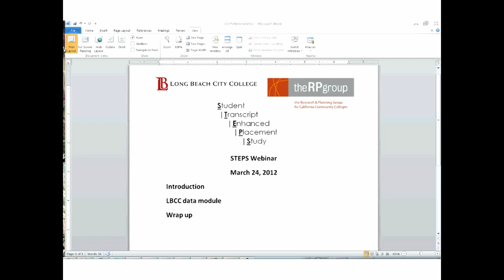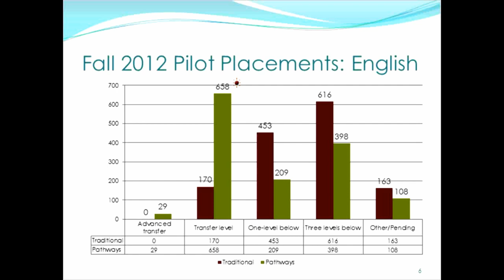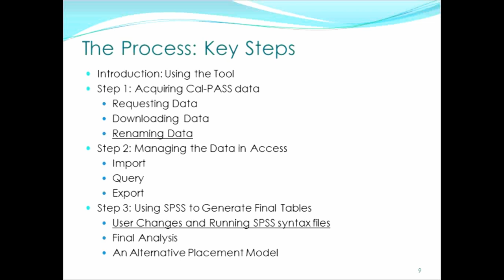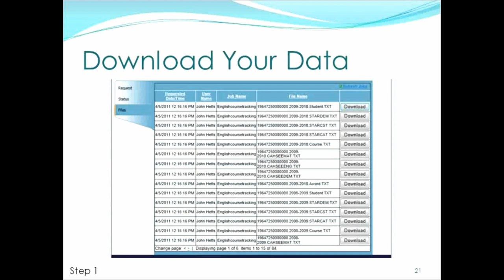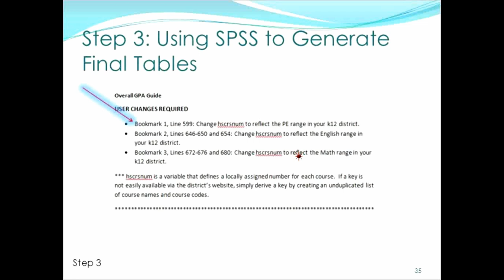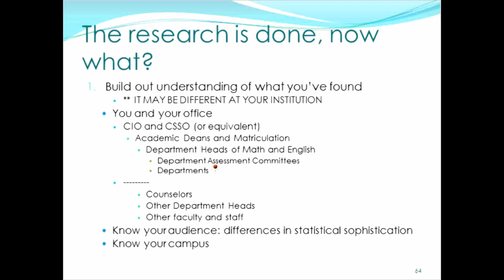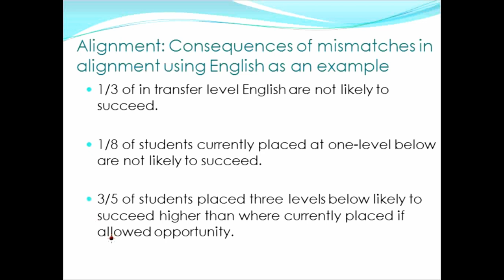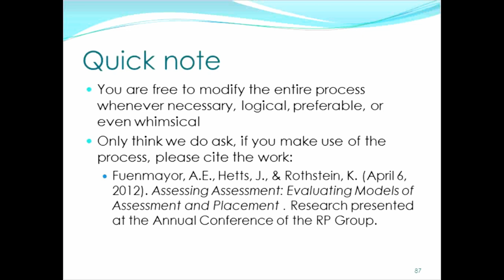Student Transcript Enhanced Placement Study Participant Introduction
The RP Group and Long Beach City College present a Webinar on the Student Transcript Enhanced Placement Study (STEPS). John Hetts, Andrew Fuenmayor, Karen Rothstein, and Terrence Willett describe how to download a dataset from Cal-PASS, obtain an Access module for data management, customize provided SPSS scripts to run regressions to predict placement and performance, and utilize the findings to inform placement and curricula alignment between high school and college.